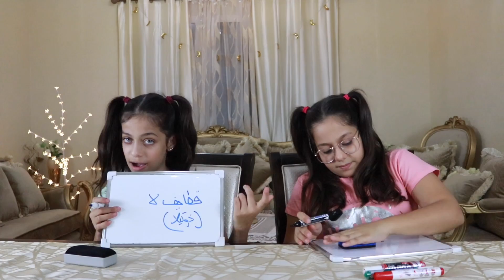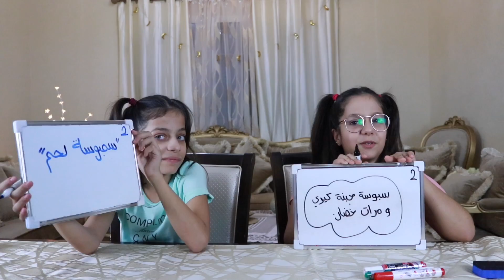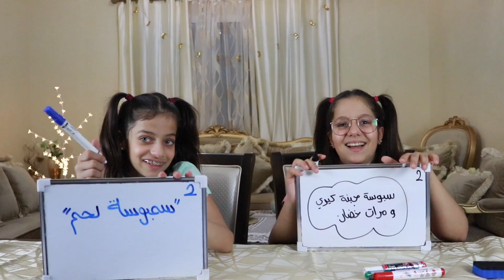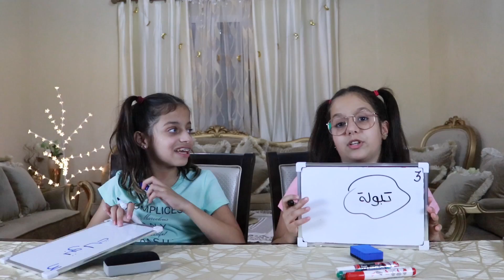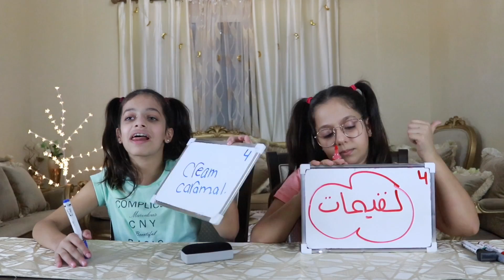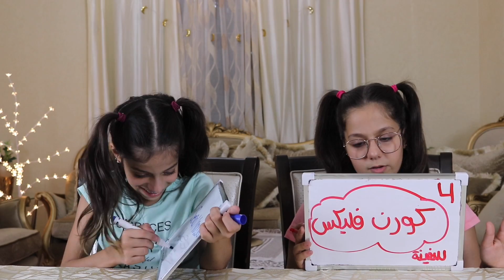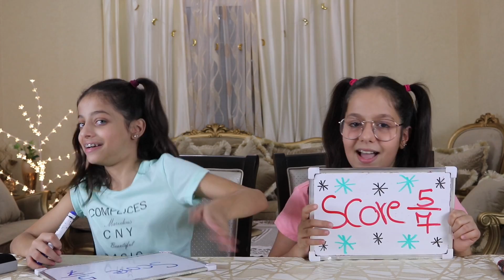تحدي التوأم بالاكل الرمضاني 👭🍉🍒! Twin Telepathy Ramadan Food Challenge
رابط أغنية التوأم

احلى نجوم رابط فيديو ميرا مع بابا وماما هو

انستغرام أختنا رغد! 😍
انستغرام اخونا  خالد ! 😍

احلى نجوم لمشاهدة جميع فيديوهاتنا ! روتينات \فلوقات\سلايمات\منوعات\تمثيل\مقالب\مكياج والكثير اضغط على هذا الرابط